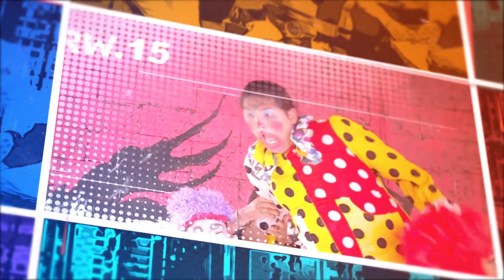Baru Dateng Karena Telat, Anwar Langsung Pegang-Pegang Pak Victor (1/4) - SIAP BOS!!!